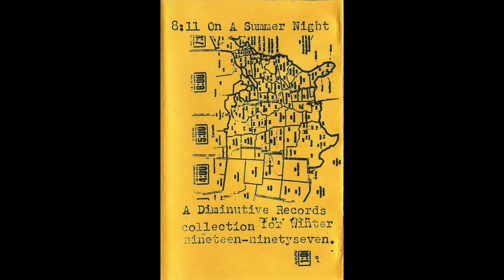8:11 On A Summer Night - Tape Compilation 1997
All B.C. hardcore acts
0:00 New York City Rhythm – Left With The Radio… Pull The Trigger
3:38 Slough Of Dispond – Candlelight Dinner For Two
6:57 Third World Planet – Survival Of The Fittest (Live In Toronto Ontario, June 18/97)
9:24 Petty Forward Thought – 6
11:50 Wrought:Ironsmile – 3 Weeks
15:18 From Maggy To Margaret – Better, Someday
20:32 Third World Planet – Ranting Isn't Enough
21:33 Let's Put The X In Sex – Balls To The Wall (Live Reunion Show, Sept. 26/97 In Duncan, B.C.)
26:28 Warsaw Union – Black Tie, Midnight
30:09 Wrought:Ironsmile  – One Year Ago (Live In Duncan, B.C., Oct. 19/97)